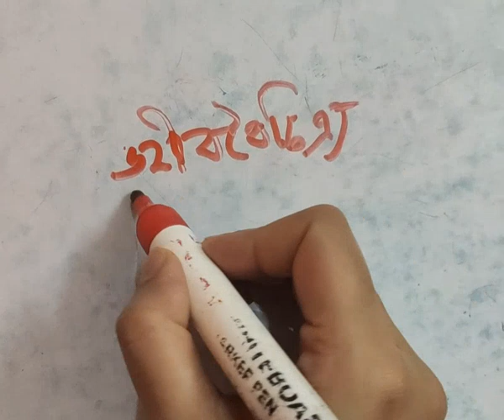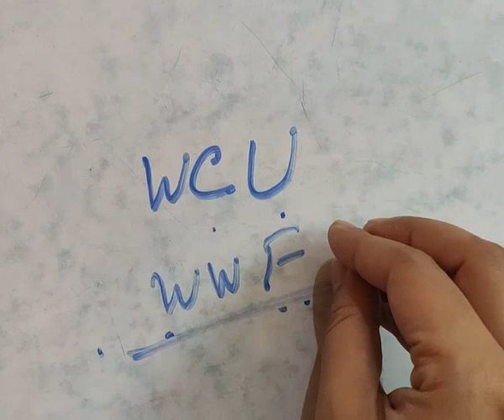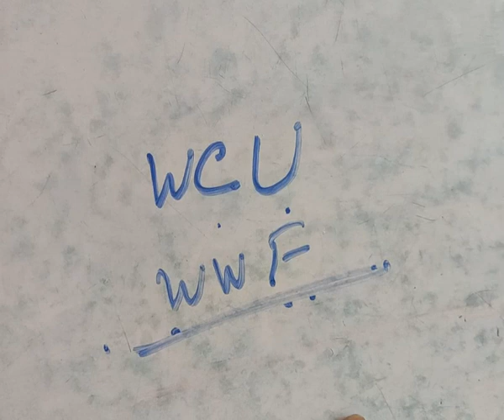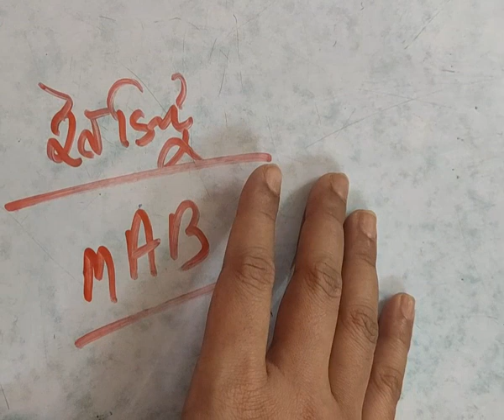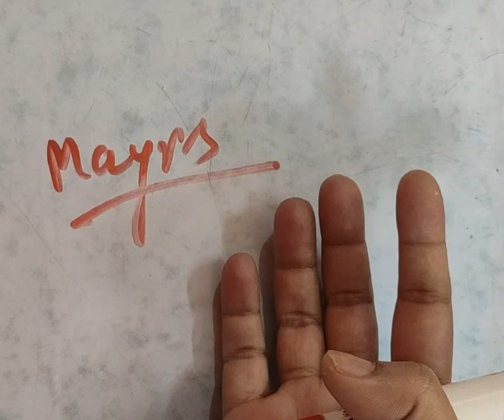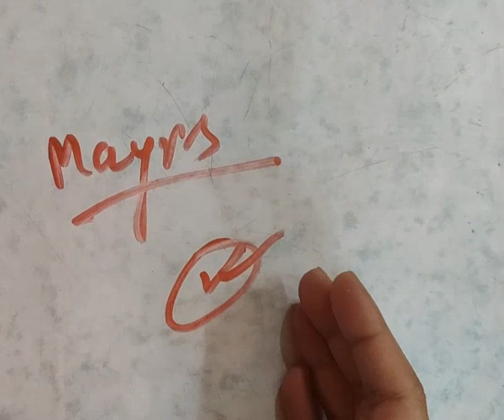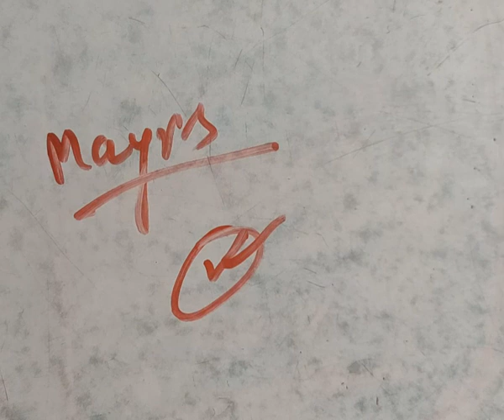class 11 biology in Bengali unit1/chapter1/science of life/P-2/class11 biology chapter1(wbchse)/NEET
একাদশ শ্রেণীর জীববিদ্যা সাজেশন ২০২৩

*class11/unit1-

Class 11 Biology Suggestion 2023 PDF Download

একাদশ শ্রেণীর জীববিদ্যা সাজেশন ২০২৩ – Class 11 Biology Suggestion 2023 PDF Download : একাদশ শ্রেণীর জীববিদ্যা সাজেশন ২০২৩ – Class 11 Biology Suggestion 2023 pdf download অধ্যায় ভিত্তিতে প্রশ্নোত্তর ও সাজেশন দেওয়া হল।  এবার পশ্চিমবঙ্গ একাদশ শ্রেণীর জীববিদ্যা পরীক্ষায় এই একাদশ শ্রেণী জীববিদ্যা সাজেশন ২০২৩ (Class 11 Biology Suggestion 2023 PDF Download | WBCHSE Class 11 Biology Suggestion 2023 PDF Download  | WBCHSE Board Class 11th Biology Question and Answer with PDF file Download) এই প্রশ্ন ও উত্তর গুলো খুব ইম্পর্টেন্ট ।

 আপনারা যারা আগামী একাদশ শ্রেণীর জীববিদ্যা ২০২৩ পরীক্ষার জন্য এই একাদশ শ্রেণীর জীববিদ্যা সাজেশন 2023 | Class 11 Biology Suggestion 2023 PDF Download | West Bengal WBCHSE Class 11 Biology Suggestion 2023 | WBCHSE Board Class 11th (XI) Biology Suggestion  Question and Answer PDF Download খুঁজে চলেছেন, তারা এই প্রশ্ন ও উত্তর গুলো ভালো করে পড়তে পারেন।

Madhyamik Life Science Suggestion 2023 | মাধ্যমিক জীবন বিজ্ঞান সাজেশন ২০২৩

Madhyamik Life Science Suggestion 2023 | মাধ্যমিক জীবন বিজ্ঞান সাজেশন ২০২৩ : Madhyamik Life Science Suggestion 2023 | মাধ্যমিক জীবন বিজ্ঞান সাজেশন ২০২৩ প্রশ্ন উত্তর নিচে দেওয়া হলো। এই Madhyamik Life Science Suggestion 2023 – মাধ্যমিক  জীবন বিজ্ঞান সাজেশন ২০২৩ MCQ, সংক্ষিপ্ত, অতিসংক্ষিপ্ত এবং রোচনাধর্মী প্রশ্ন উত্তর  গুলি আগামী West Bengal Madhyamik Life Science Examination 2023 – পশ্চিমবঙ্গ মাধ্যমিক জীবন বিজ্ঞান 2023 সালের পরীক্ষার জন্য খুব ইম্পর্টেন্ট।  আপনারা যারা মাধ্যমিক দশম শ্রেণীর পরীক্ষার জন্য Madhyamik Life Science Suggestion 2023 | পশ্চিমবঙ্গ মাধ্যমিক জীবন বিজ্ঞান সাজেশন ২০২৩ খুঁজে চলেছেন, তারা নিচে দেওয়া Madhyamik Life Science Suggestion 2023 – মাধ্যমিক জীবন বিজ্ঞান সাজেশন ২০২৩ প্রশ্ন ও উত্তর গুলো ভালো করে পড়তে পারেন। Madhyamik Life Science 2023 পরীক্ষা তে এই কোশ্চেন গুলো আসার সম্ভাবনা খুব বেশি।

 Hello everyone
HAPPY LEARNING.😇🙂

keep supporting